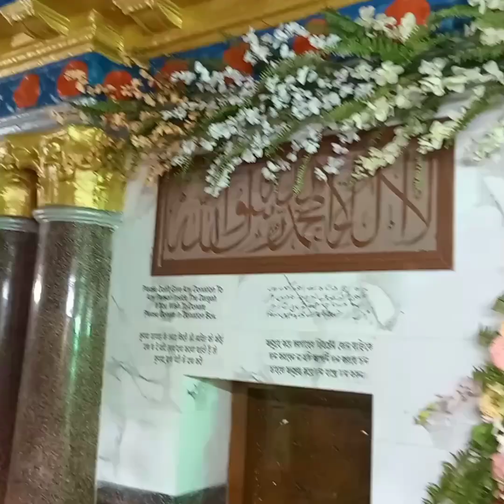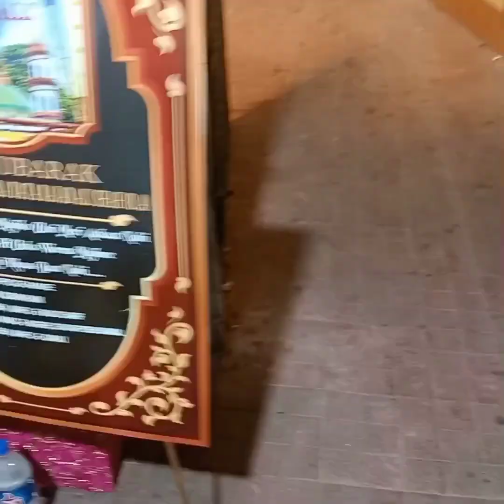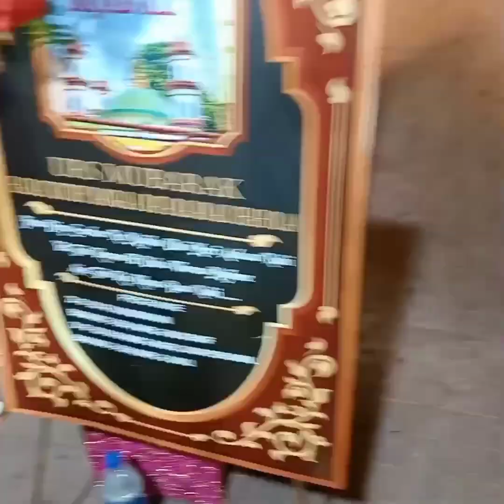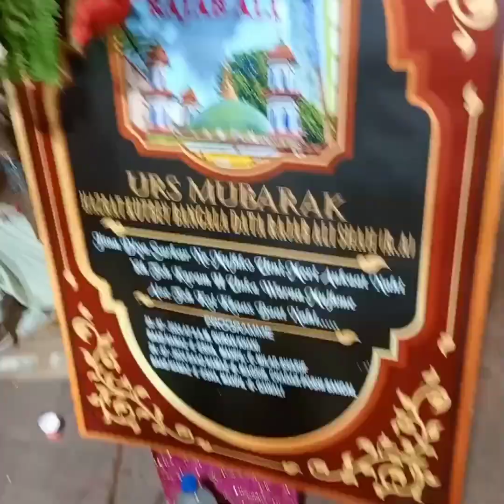Hazrat Rajjab Ali Shah Baba urs 2024 | Rajab Ali Baba urs 2024| Kolkata. Islami Alam channel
Hazrat Rajjab Ali Shah Baba urs 2024 | Rajab Ali Baba urs 2024| Kolkata. Islami Alam channel...Dargah | ।love

hazrat Rajjab Ali Shah Baba dargah kolkata irs 2024 urs 2024 Rajab Ali Baba Dargah Kolkata kolkata mazar vide০ kolkata dargah video Kolkata famous Dargah video Shamsher Alam lslami Alam channelAhmed Kolkata

urs Mubarak 2024 Hazrat Rajjab Ali Shah Baba Kolkata Dargah urf Mubarak 2024 URS Rajab Ali Shah Baba Mazar Kolkata West Bengal Mazar kolkata dargah Kolkata dargah in Kolkata wali Allah maula peer wali ki visit West Bengal k famous dargah Mazar vlogger Kolkata dargah videos Indian Muslim YouTube ShamsherAlam lslami Alam channel Kolkata vlogger

Hazrat Rajjab Ali Shah Baba urs 2024 | Rajab Ali Baba urs 2024| Kolkata Dargah |Kolkata mazar trend urs marajabalibabaurs2024dargahkolkata dargah mazar Shamsher Alam lslami Alam channel